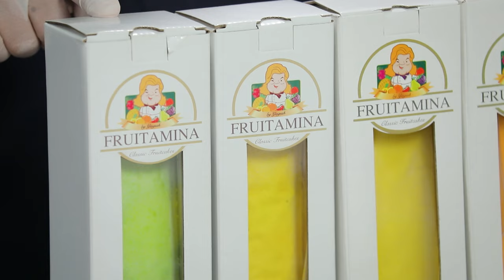อาจารย์ยิ่งศักดิ์ คุกกิ้งกูรู Ep.344 (3/3) "ฟรุตตามิน่าฟรุตโรลเค้ก”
▲Line @yingsakfood